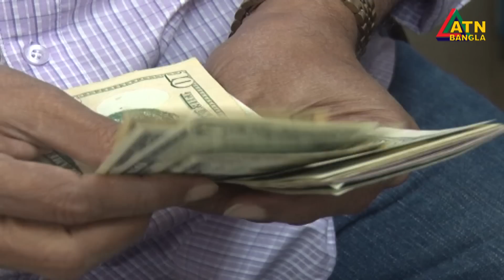ঈদের সময় বৈধ পথে অর্থ আসার পরিমাণ বাড়ায় রেমিট্যান্স ইতিবাচক ধারায় ফিরেছে